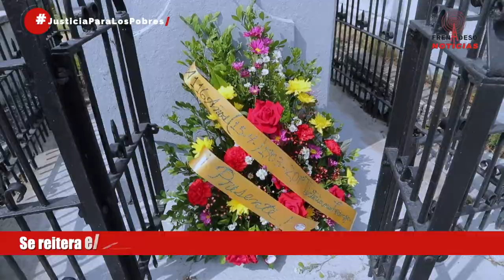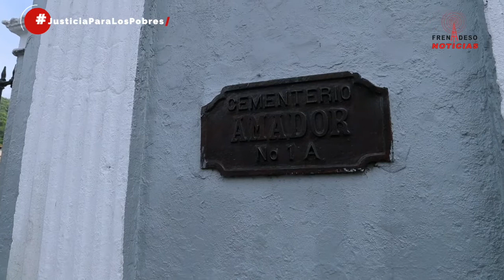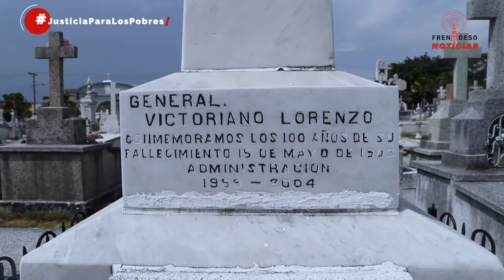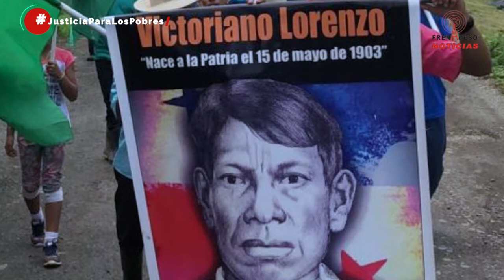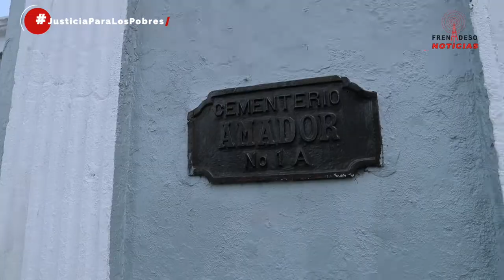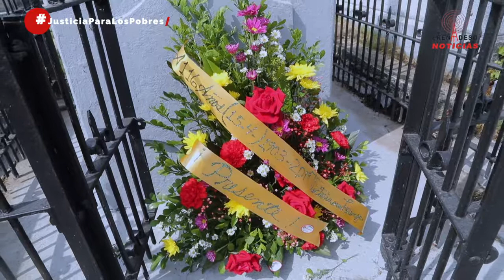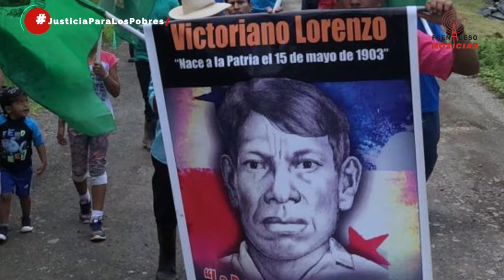Saúl Méndez Romería del 116 aniversario del fusilamiento de Victoriano 1552019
Saúl Méndez ex candidato presidencial del FAD coloca una ofrenda floral en la tumba de Victoriano Lorenzo al cumplirse 116 años de su fusilamiento. Sus enemigos de ayer, los que lo fusilaron, son los mismos enemigos del pueblo hoy.‬

Reitera el compromiso con la sangre y la memoria del Cholo, quien fue fusilado por la oligarquía. A pesar de ganar tantas batallas es asesinado en completa soledad.

Saúl ante la tumba de Victoriano Lorenzo denuncia el fraude electoral y promete continuar la lucha. El FAD subsistió y le quieren robar el 2%.

La Unión Campesina Panameña (UCP), Unión Indígena y Campesina (UIC), Frente Campesino contra los Embalses (FCCE), FRENADESO y SUNTRACS y candidatos del FAD, conmemoran el 116 aniversario del fusilamiento de Victoriano Lorenzo. Coclesito, Coclé.